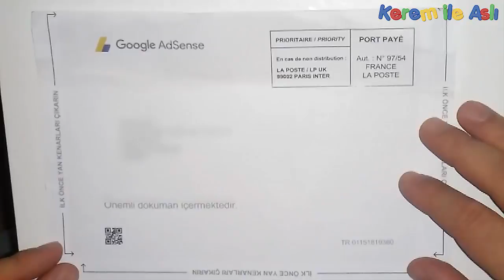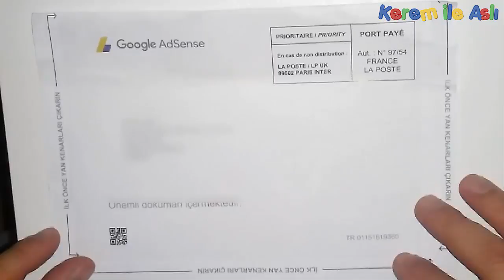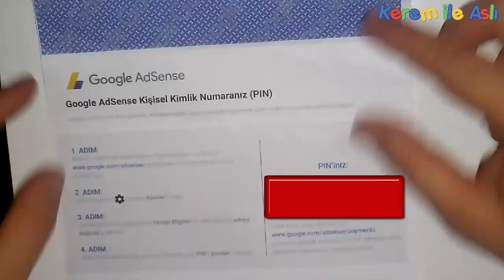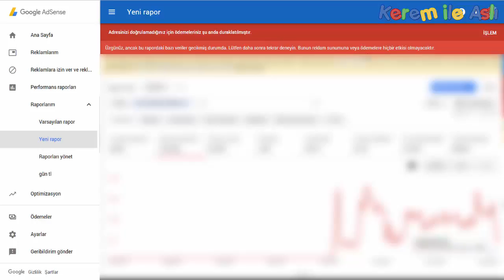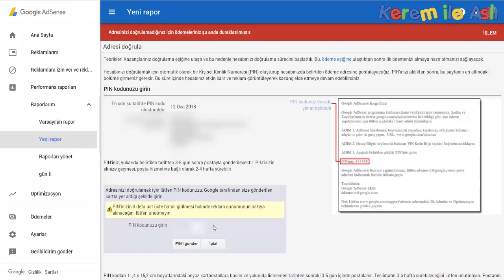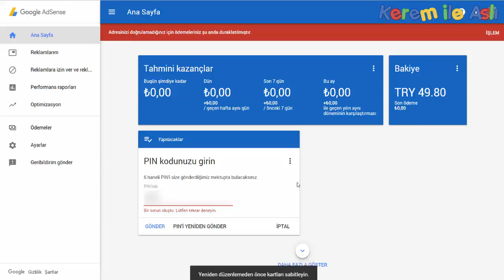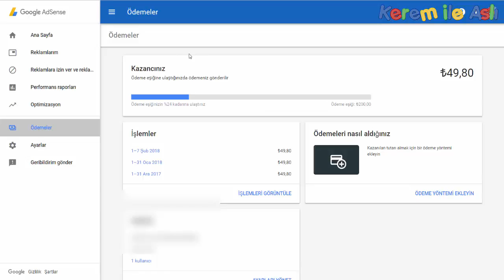Adsense pin girme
Adsense pin girme  Adsense ayarı Adsense mektup Adsense gelen pin Adsense pin mektup